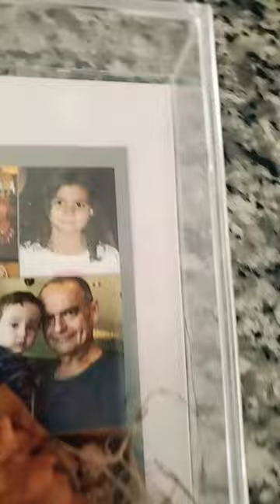me in all my photos